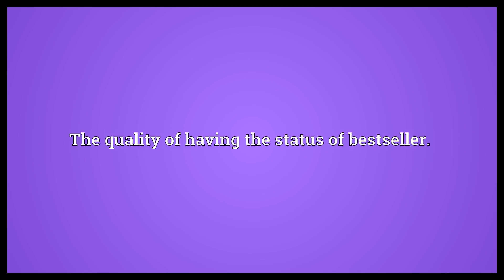Bestsellerdom Meaning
Video shows what bestsellerdom means. The quality of having the status of bestseller..  Bestsellerdom Meaning. How to pronounce, definition audio dictionary. How to say bestsellerdom. Powered by MaryTTS, Wiktionary